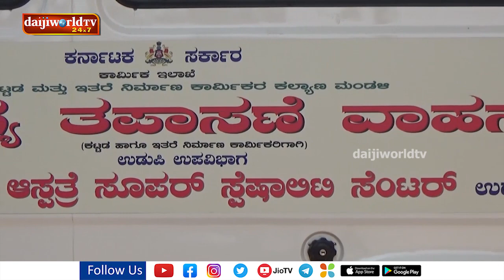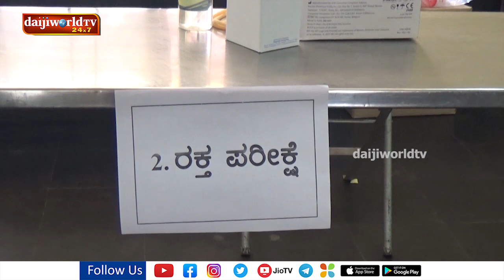Free health check up camp by Adarsh Hospital for construction workers | Daijiworld Udupi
Free health check up camp by Adarsh Hospital for construction workers